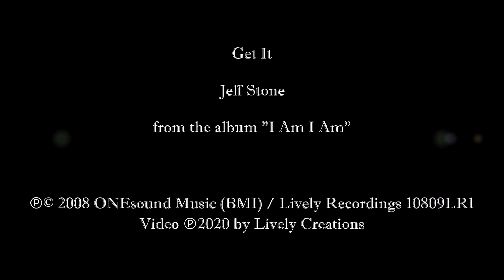Get It - Jeff Stone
From the album "I Am I Am"